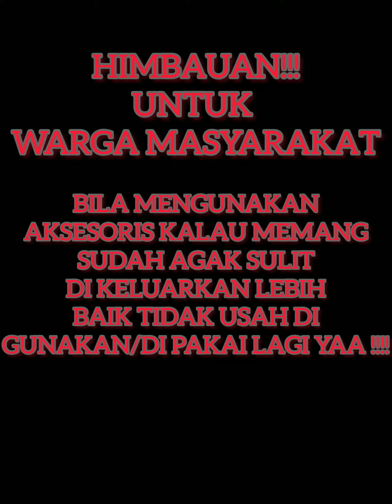DAMKAR KOTA BEKASI POTONG 11 CINCIN DI JARI || PEMADAM KEBAKARAN || FIRERESCUE